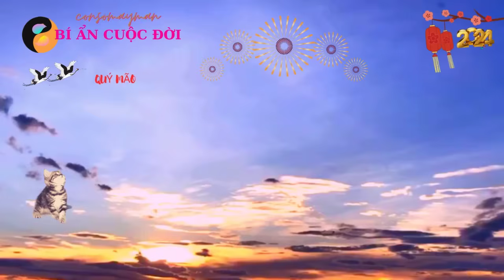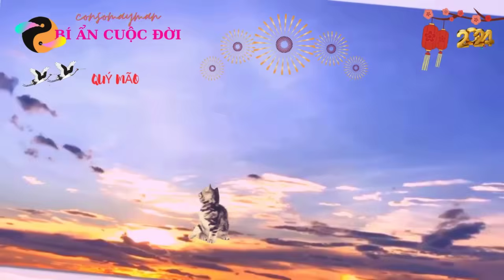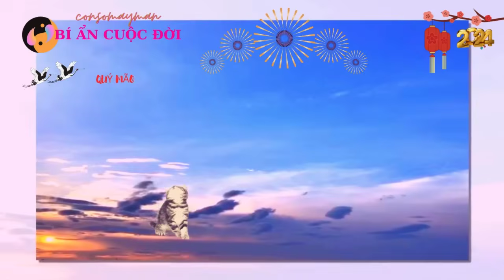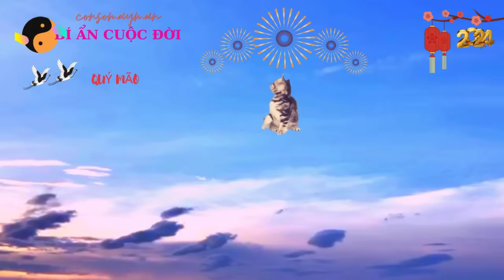Chấn Động - Ất Mão 1975 - May Mắn Gọi Tên - Đúng 15 Ngày Tới - Cả Nhà Thoả Sức Đếm Tiền